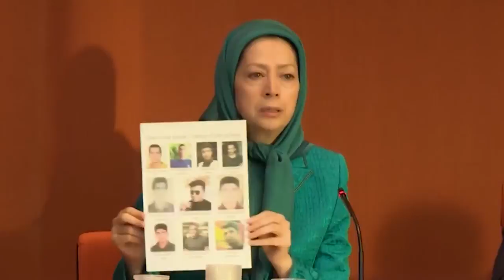مریم رجوی در کنفرانس مطبوعاتی در شورای اروپا دستگیرشدگان قیام ایران باید فورا آزاد شوند